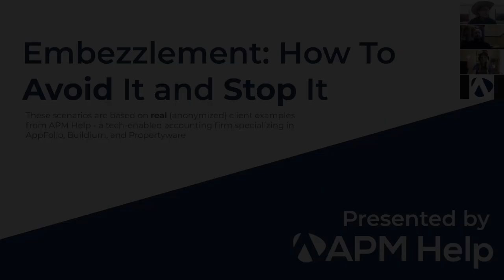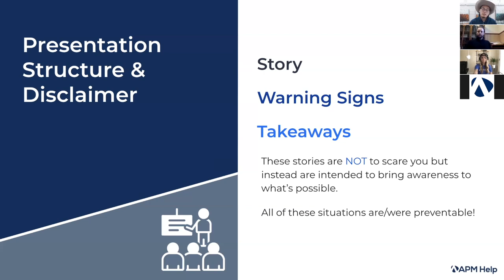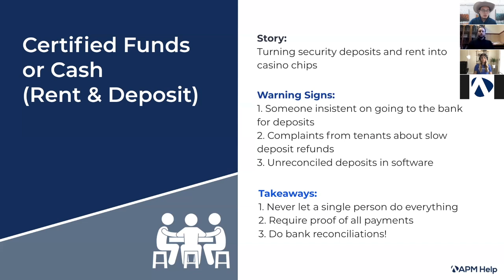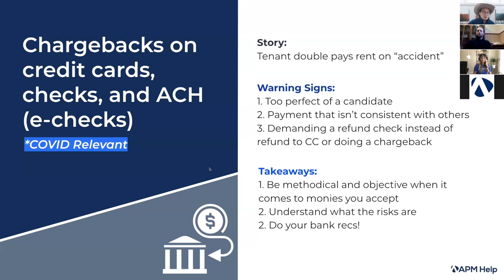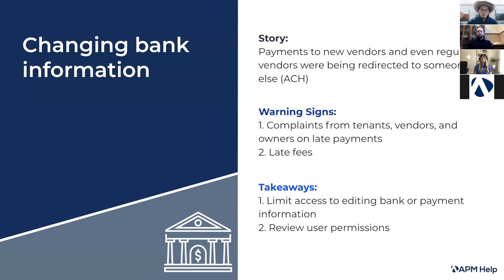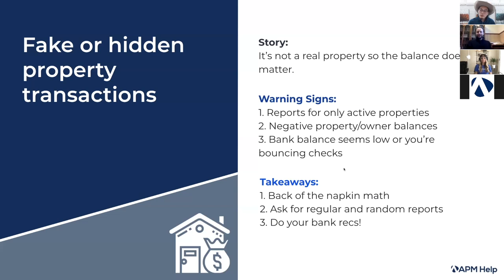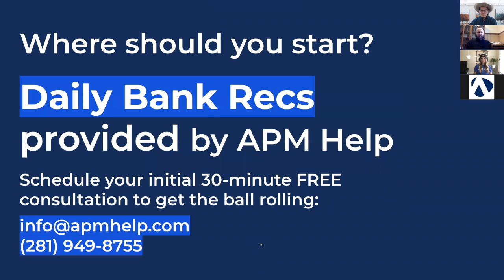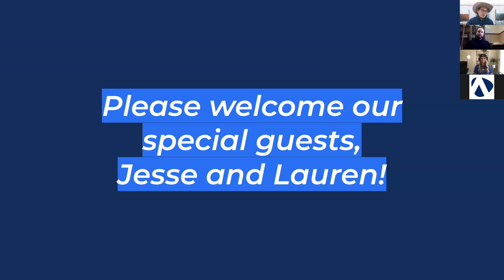Embezzlement: How To Avoid It and Stop It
APM Help presents our first webinar where we discuss the harsh realities of Embezzlement in the world of Property Management. If you've ever thought maybe someone was embezzling from your company but you're not sure where to look? This webinar is a good place to start!

For AppFolio users, an attendee created a suggestion during the webinar to receive notifications when someone changes Personally Identifiable Information on vendor or owner pages. This is important so you can catch internal embezzlement via eCheck/Bill Pay before it happens.

Also, we'd love to hear what topics you'd like us to cover in future webinars.